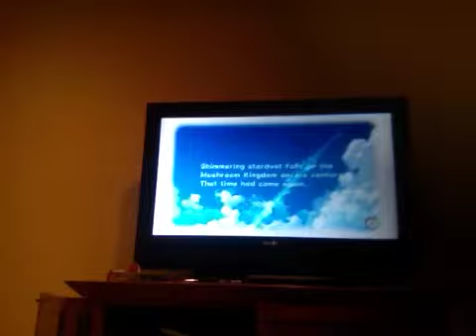Mario galaxy 2 ep1: 101